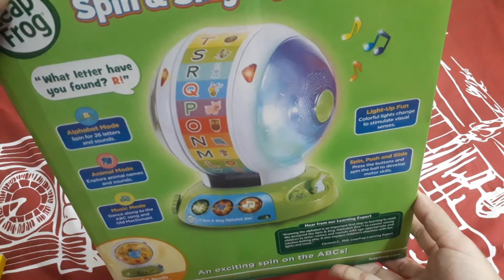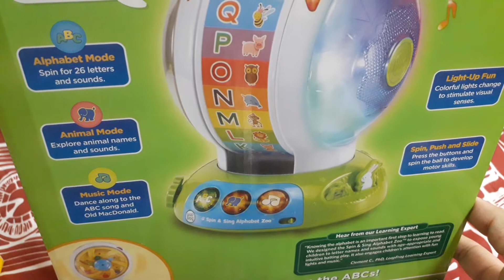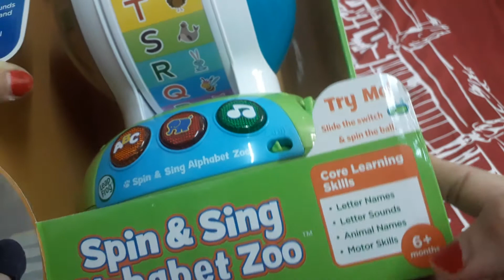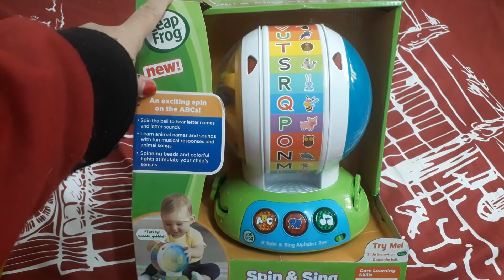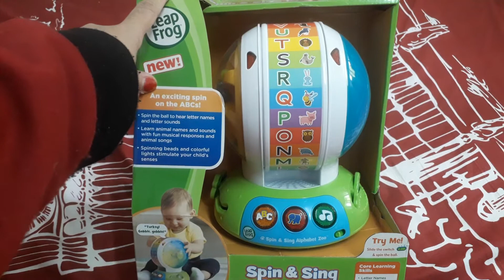LEAP FROG SPIN AND SING ALPHABET ZOO 1